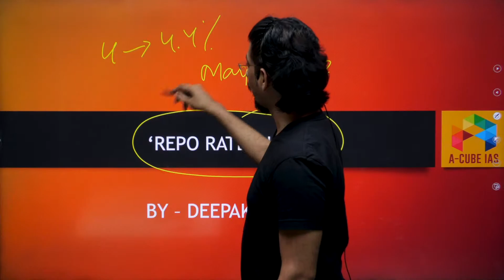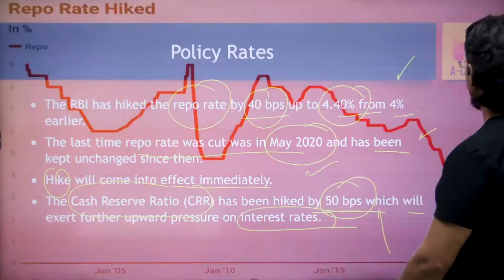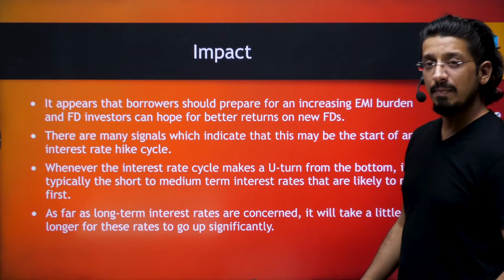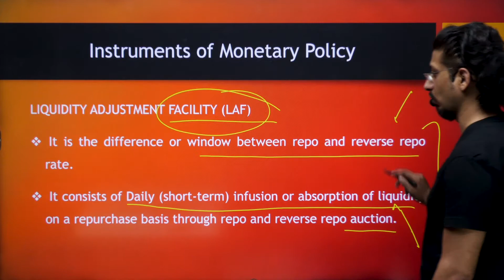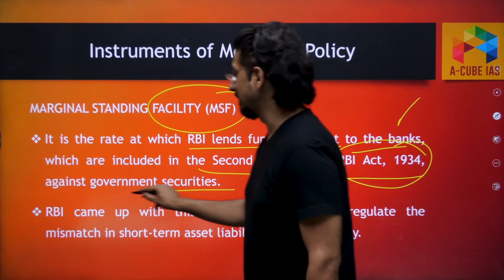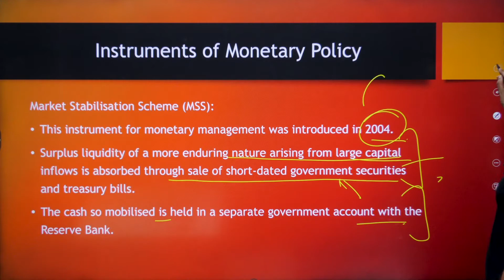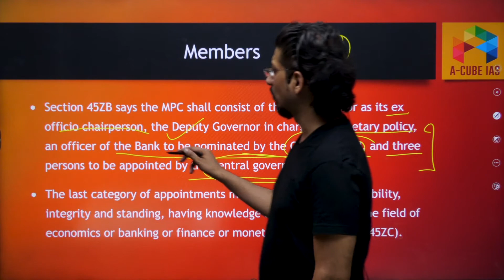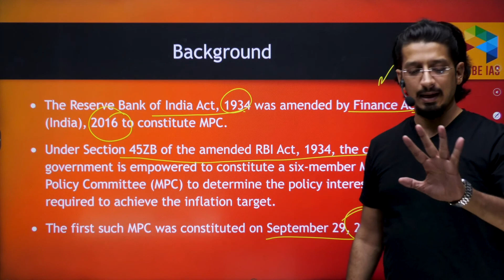Inflation Pushes RBI to Suddenly Raise Key Policy Rates | Contemporary Issues | UPSC IAS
Inflation Pushes RBI to Suddenly Raise Key Policy Rates

Contemporary Issues | UPSC IAS

Current Affairs

1. General Studies Foundation Course

1. Live Classes on Student's Portal
2. Meticulously planned, well structured course covering Civil Services Exam syllabus effectively
3. Highly experienced faculty with rich knowledge